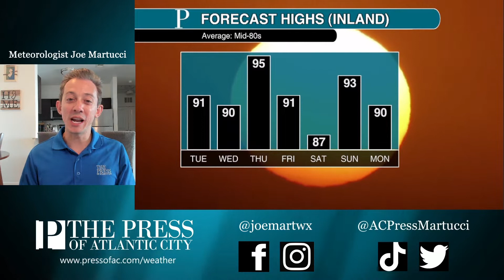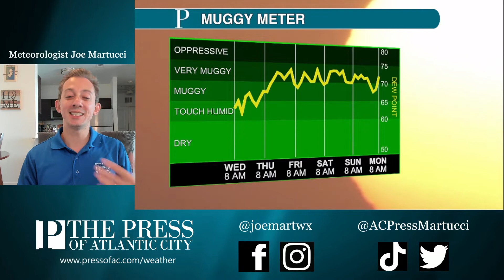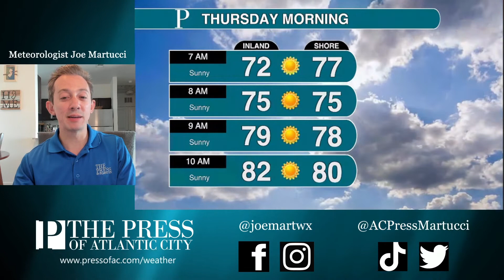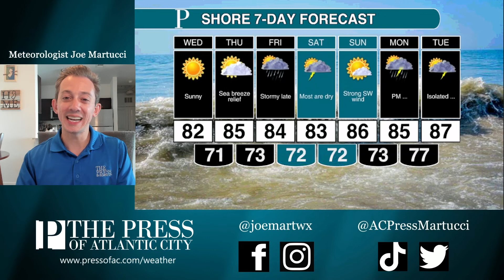2022's third heat wave possible, your Wednesday forecast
The third heat wave of 2022 may already be in the works. With inland 90s Tuesday and forecast 90s possible through Friday, we could be in one. Oh, and it'll be sticky too. The shore does get sea breeze relief, with cold ocean waters returning.